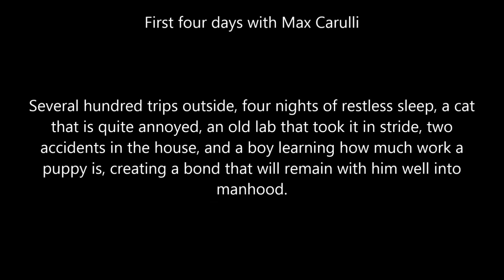Max The first four days